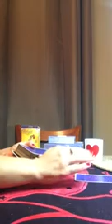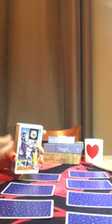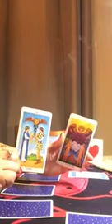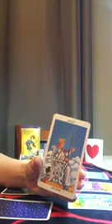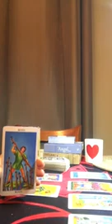Virgo general reading, it is a soulmate connection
Virgo general reading using radiant Rider Waite Tarot Deck and small radiant Rider Waite Deck for clarification